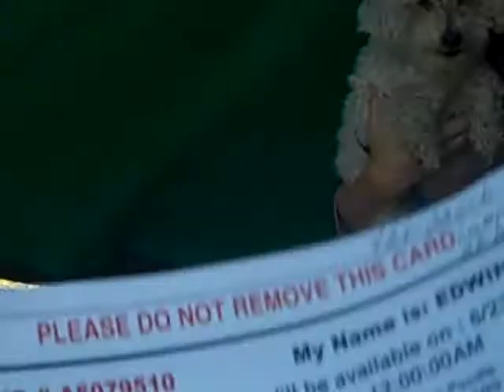A5079510 Edwina | Miniature Poodle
A5079510 Edwina is a delightful 12-year-old white female Miniature Poodle who was found as a stray in Whittier on June 18 and brought to the Baldwin Park Animal Care Center. Weighing 11 lbs, Edwina is a lovely gal who walks politely on leash and says hello with a wagging tail to everyone she meets. She needs a senior check-up with an outside veterinarian to evaluate her current health, especially her teeth and an ulcerated mass on her tummy. Edwina is bright and happy, and strikes us as one loving and lovable girl. She will be an awesome indoor pet and best friend in any home that appreciates the love and wisdom of older dogs.